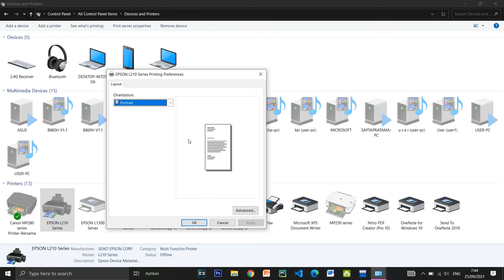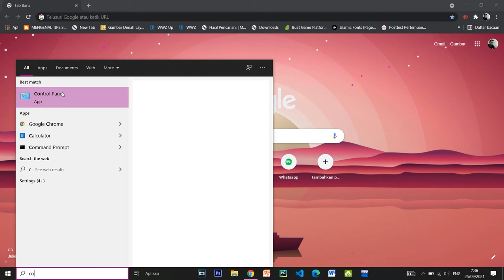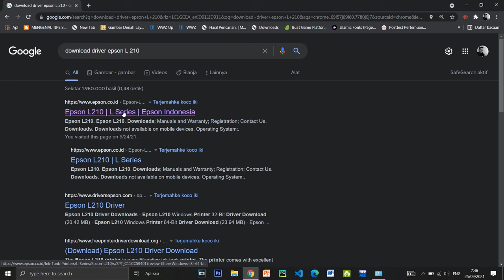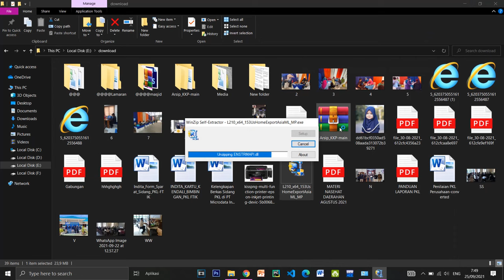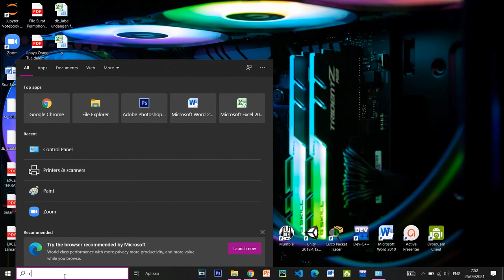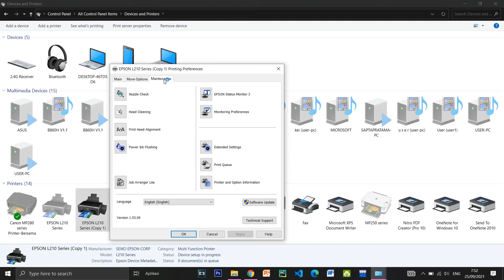Solusi Bagaimana Menampilkan Menu Maintenance di Printer Epson L210, L3110, L1300, Canon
cara memunculkan maintenance printer EPSON di Windows 10 dengan mudah biasanya kita menggunakan windows 10 ini bisa langsung digunakan untuk printer tanpa harus download drivernya terlebih dahulu, akan tetapi ada beberapa kekurangan apabila kita tidak mendownload driver untuk di instal di windows 10 yaitu untuk menu printing preference nya tidak ada sehingga kita tidak bisa mengatur printer dengan luas

Judul Tutorial : Solusi Bagaimana Menampilkan Menu Maintenance di Printer Epson L210, L3110, L1300, Canon

cara memunculkan maintenance printer EPSON di Windows 10 merupakan fitur maintenance epson di windows 10 tidak muncul sehingga maintenance printer EPSON di Windows 10 tidak bisa CARA MENYETTING ATAU MASUK MAINTENANCE PRINTER DI WINDOWS 10,PENYEBAB TIDAK ADANYA MENU MAINTENANCE NOZZLE CHECK HEAD CLEANING DI KOMPUTER.